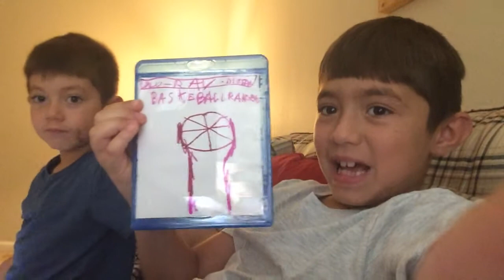NEW HOUSE Tour!!